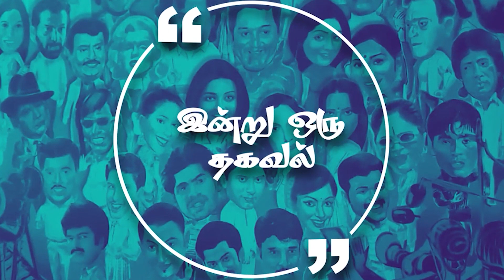தேசிய விருது பெற்ற சூர்யா பற்றி? Lens - Questioins & Answers | 25.07.2022